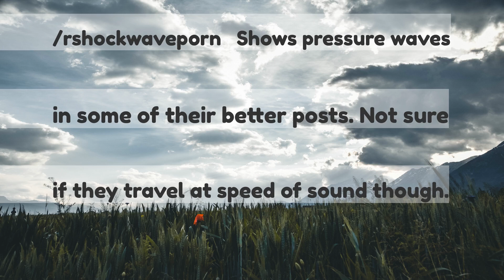ELI5 Are sound waves as big as they are in diagrams